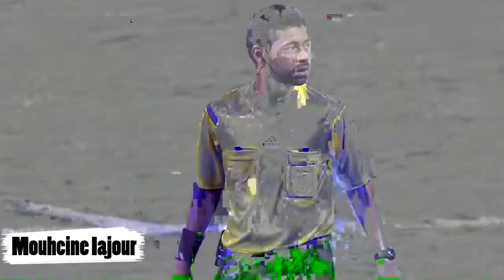Mouhcine Iajour محسن ياجور Goals & Skilis